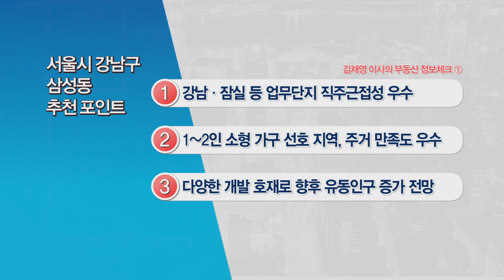[부동산 여기어때] 강남구 삼성동 복층형 1.5룸 구조 오피스텔_김채영 이사_부동산 올인원